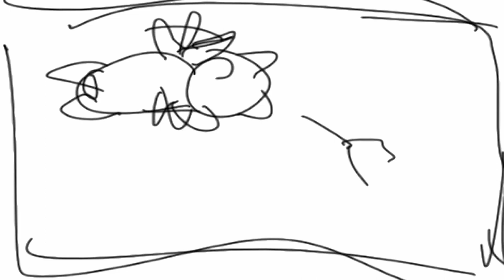Bear with Me (WAM 2017)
For the first ever Weekend Animation Marathon hosted by US Productions with Disney's own Stephen J Anderson. Team 3's Isaiah Smith, Ariana Heatherly, Minh Dang, Amber Le, Kelly Choi, and Yanshuang Chen created the film Bear With Me in under seven hours.